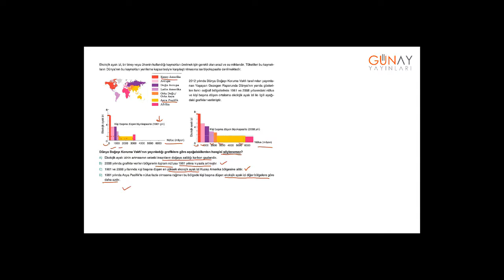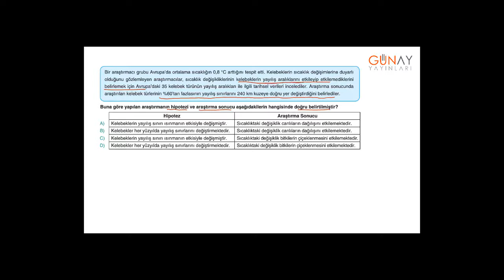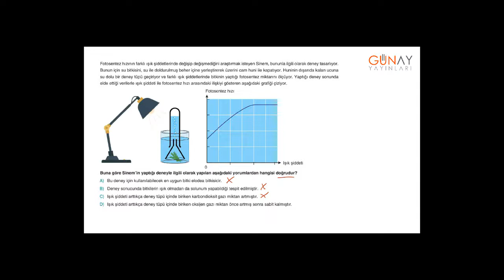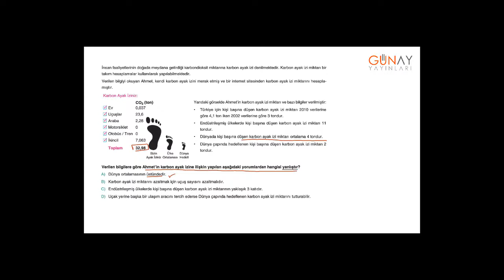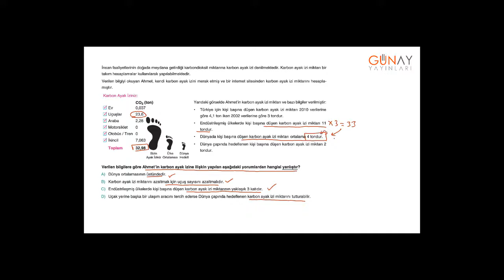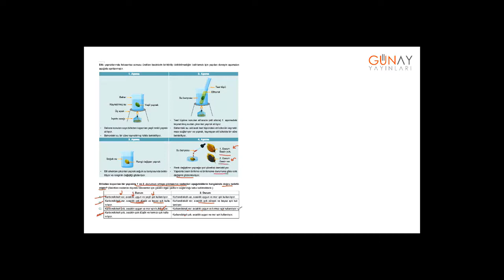Bumerang Fen Bilimleri 8_6.Ünite: Enerji Dönüşümleri ve Çevre Bilimi Beceri Testleri 2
6.Ünite: Enerji Dönüşümleri ve Çevre Bilimi
 Beceri Testleri 2